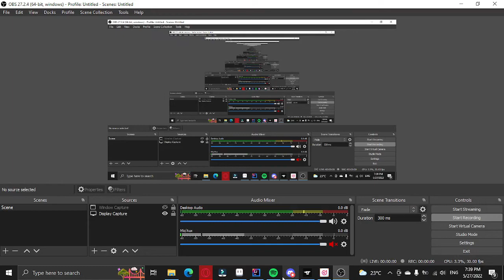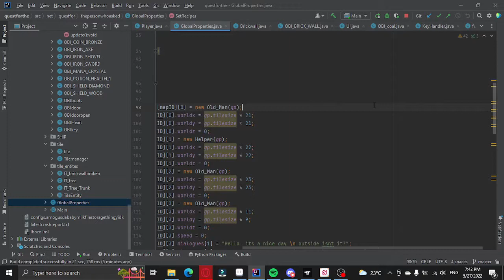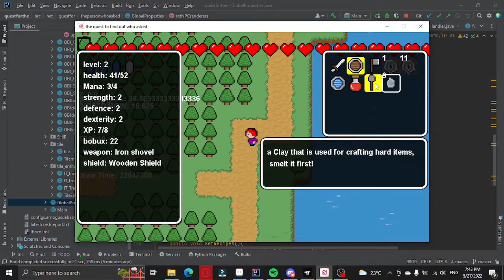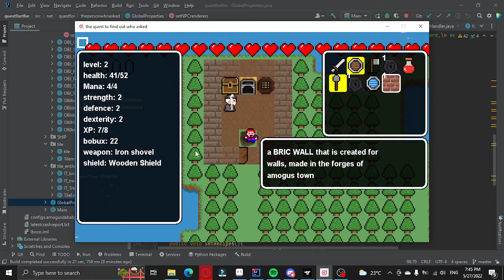Quest to find who asked -CRAFTING AND SMELTING!!!!!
2
   ?�      ?�                   �   @                                    @�p     @��                 psr java.awt.Rectangleðj�jt I heightI widthI xI yxp                ppt  ur [Ljava.lang.String;��V��{G  xp   ppppppppppppppppppppt rightsr /net.questfor.thepersonwhoasked.Maingam.MainGame�BA�5�� D FPSJ  drawcoundI realFPSxr javax.swing.JPanel[���z�D  xr javax.swing.JComponent?����j� F
alignmentXF
alignmentYZ autoscrollsI flagsZ isAlignmentXSetZ isAlignmentYSetZ verifyInputWhenFocusTargetL  actionMapt Ljavax/swing/ActionMap;L ancestorInputMapt Ljavax/swing/InputMap;L bordert Ljavax/swing/border/Border;L
focusInputMapq ~  L
inputVerifiert Ljavax/swing/InputVerifier;L listenerListt %Ljavax/swing/event/EventListenerList;L  popupMenut Ljavax/swing/JPopupMenu;L vetoableChangeSupportt "Ljava/beans/VetoableChangeSupport;L windowInputMapt Ljavax/swing/ComponentInputMap;xr java.awt.Container@�s�' I containerSerializedDataVersionZ focusCycleRootZ focusTraversalPolicyProviderI ncomponents[  componentt [Ljava/awt/Component;L
dispatchert  Ljava/awt/LightweightDispatcher;L  layoutMgrt Ljava/awt/LayoutManager;L maxSizet Ljava/awt/Dimension;xr java.awt.Component��Y��� $Z autoFocusTransferOnDisposalI boundsOpI componentSerializedDataVersionZ enabledJ  eventMaskZ focusTraversalKeysEnabledZ  focusableI heightZ
ignoreRepaintI isFocusTraversableOverriddenZ isPackedZ
maxSizeSetZ
minSizeSetZ nameExplicitlySetZ
newEventsOnlyZ prefSizeSetZ validZ visibleI widthI xI yL accessibleContextt 'Ljavax/accessibility/AccessibleContext;L
backgroundt Ljava/awt/Color;L
changeSupportt "Ljava/beans/PropertyChangeSupport;L cursort Ljava/awt/Cursor;L
dropTargett Ljava/awt/dnd/DropTarget;[ focusTraversalKeyst [Ljava/util/Set;L fontt Ljava/awt/Font;L
foregroundq ~ .L localet Ljava/util/Locale;L maxSizeq ~ +L minSizeq ~ +L nameq ~ L peerFontq ~ 3L popupst Ljava/util/Vector;L prefSizeq ~ +xp                                      psr  javax.swing.plaf.ColorUIResourcekS�����  xr java.awt.Color���3u F falphaI valueL cst Ljava/awt/color/ColorSpace;[  frgbvaluet [F[ fvalueq ~ :xp    ����pppppppsr javax.swing.plaf.FontUIResourceBć�"�G  xr
java.awt.Fontš5���Vs I fontSerializedDataVersionF  pointSizeI sizeI styleL fRequestedAttributest Ljava/util/Hashtable;L nameq ~ xp   A@         pt Dialogxsq ~ 7    �333pppsr java.util.Locale~�`�0�� I hashcodeL countryq ~ L
extensionsq ~ L languageq ~ L scriptq ~ L variantq ~ xp����t USq ~ t enq ~ q ~ xpppppsr java.awt.DimensionA��׬_D I heightI widthxp  @  �t keyLsr 1net.questfor.thepersonwhoasked.Maingam.KeyHandlerG�.����� I optionI pauseL gpq ~ xq ~        sq ~                                       pq ~ ;ppppq ~ ?q ~ Aq ~ Cpppppsq ~ F  @  �psr java.awt